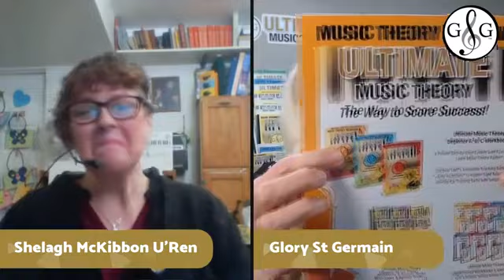Why Teach Theory to Young Kids Shelagh McKibbon-U'Ren UltimateMusicTheory.com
Why teach music theory to young children when all they want to do is play? Watch Glory St. Germain and special guest Shelagh McKibbon-U'Ren as they share 3 Tips and the Secret Weapon to effectively encourage, motivate and challenge students to complete their theory AND their practicing by using a little formula called ICE.
Explore the Ultimate Music Theory ABC Series with your Young Students... the results may surprise you!

Shelagh McKibbon-U’Ren RMT UMTC is the Examiner and Editor for Ultimate Music Theory. Shelagh is also the author of the Ultimate Music Theory Exam Series and numerous UMT publications and blogs and Co-Author of the UMT Supplemental Series.
Shelagh is a member of ORMTA and has a successful teaching studio, where she has taught piano, theory, voice, harmony and history for over 35 years. Shelagh's creative approach and special training in working with Educational, Emotional and Behavioral needs students empowers her to show students the Way to Score Success! Her mentoring, support and workshops for teachers are always in demand. Shelagh’s love of music and teaching shines through in her many recognized accomplishments.